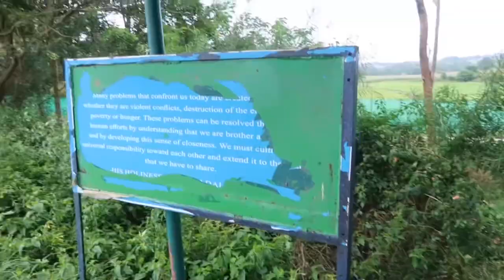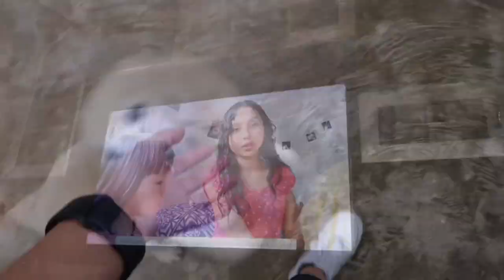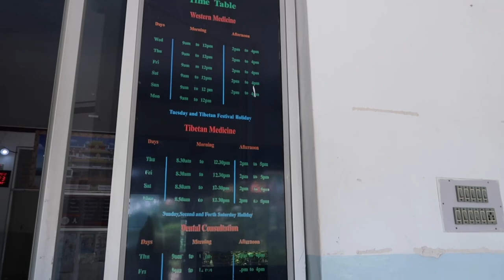BYLAKUPPE VLOG || HOMETOWN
Hi everyone 👋🏻

Here’s my new video,I hope you all enjoy this video!!